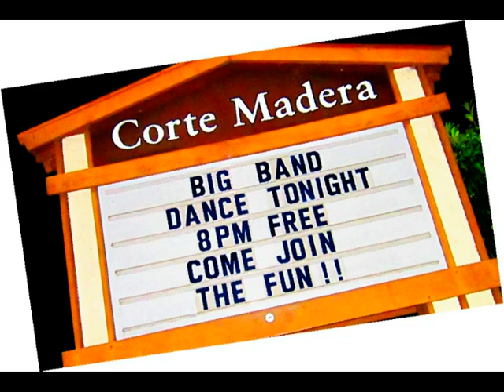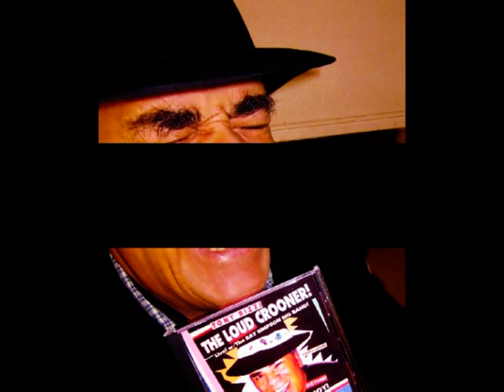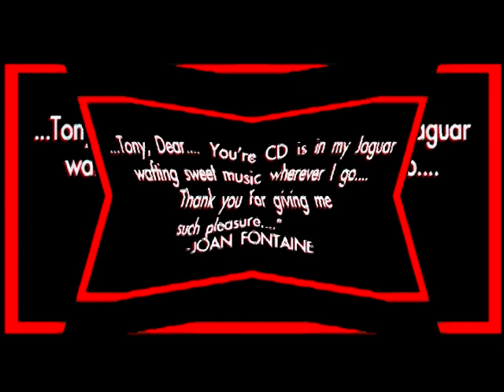JACK JONES' HIT "LADY" SUNG BY TONY RIZZI with THE RAY SIMPSON BIG BAND IN SAN FRANCISCO, CA!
Lady (Jack Jones song)
."Lady" is a song with music by Larry Kusik and Charles Singleton and words by Bert Kaempfert and Herbert Rehbein.
.It was recorded by Jack Jones and released as a single in 1967. In March of that year, it spent four weeks at number one on the US Easy Listening chart, the final of three number ones on the chart for Jones.[1].
.On the Billboard Hot 100, "Lady" peaked at number 39, becoming Jones's final Top 40 hit.